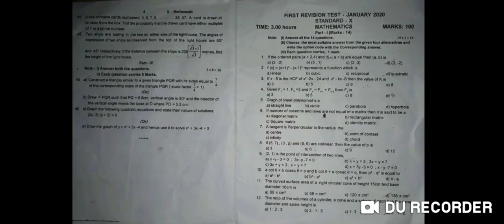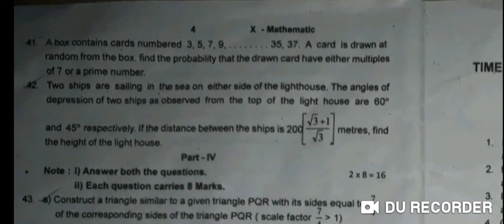10th MATHS EVERGREEN PUBLIC QUESTION // Madhan Physics